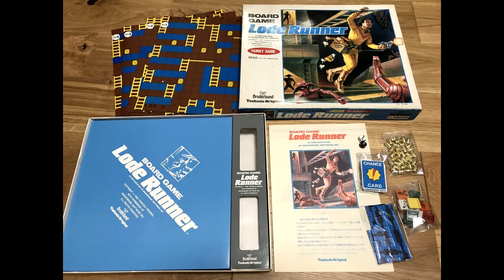Lode runner a través del tiempo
Cómo andan gente .
Hoy les mostraré como este clásico fue evolucionando con el tiempo.
Saludos !!